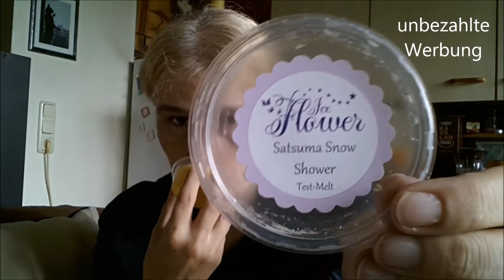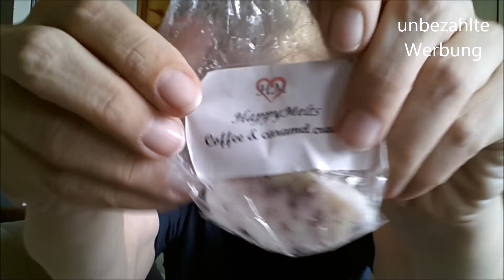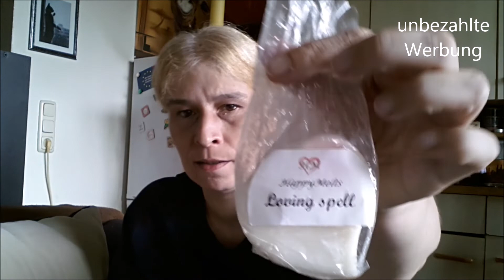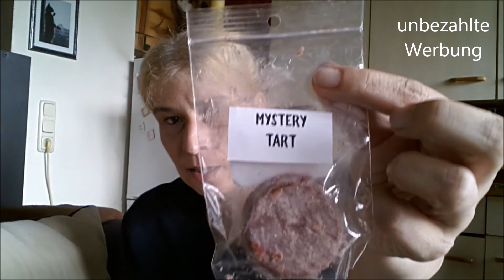Duftendes Tauschpaket von Isabelle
Werbung (da Markennennung) - Ich werde jedoch nicht gesponsort, sondern habe alles vom eigenen Geld bezahlt oder ertauscht!

Hab Dank für das schöne Paket, liebe Isabelle! 😗